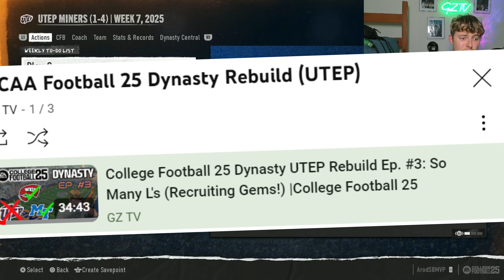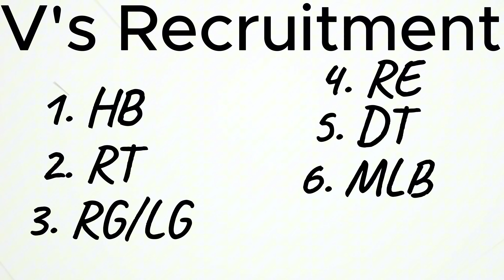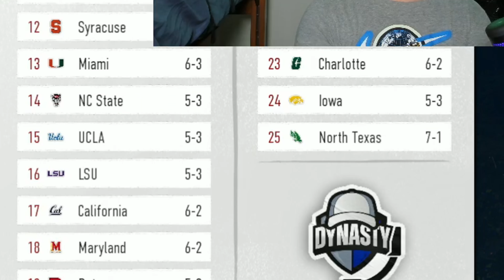College Football 25 Dynasty UTEP Rebuild Ep. #4: We May Be the Worst Program EVER!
In this video we will be playing 6 more games of our sophomore season as head coach, leaving the last game for next video. There is a sense of urgency here as our second half of recruits are starting to trickle down onto our prospect board. Will we score some big recruits, or did we do this all for no reason? In our first year we did a great job recruiting, but will that show up on the box score? You will have to watch on to find out as we continue our road to greatness here in El Paso, Texas.